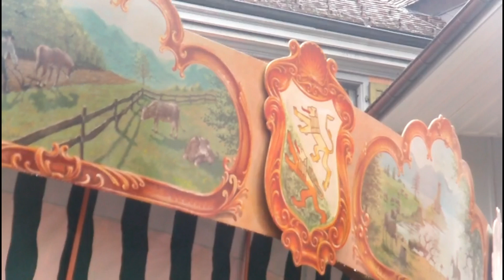Fulehung Thuner Ausschiesset 2024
Thuner Ausschiesset
Fulehung
Kadetten